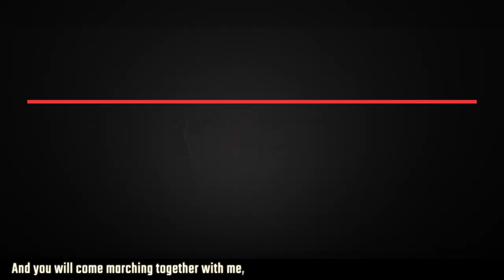Explained: Emergence and journey of right to sit movement in Kerala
Peoples Dispatch and Newsclick in conversation with lawyer-activist Anima Muyarath discuss about the women textile workers' fight for their right to sit in the southern Indian state of Kerala. For years, women workers in textile shops were not allowed to sit during their working hours. The struggle by the workers, under the banner of Asanghadita Mekhala Tozhilali Union (AMTU) emerged victorious after the communist government in Kerala passed an amendment to the labour law ending the inhuman practice.